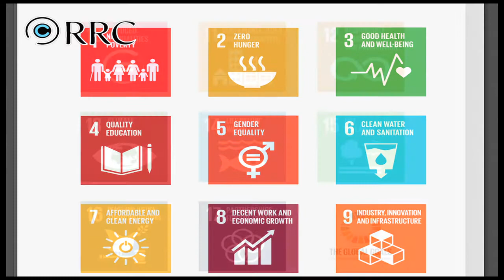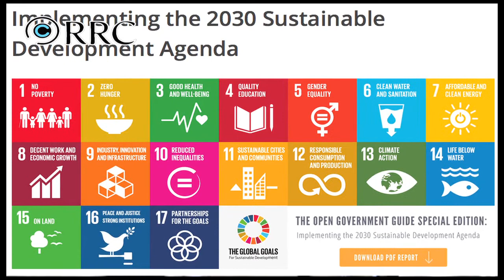Agenda 2030 Alianza para el Gobierno Abierto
Manish Bapna, Ejecutive VIce President and Managing Director, World Resources Institute, nos habla sobre la Angenda 2030 para la Alianza del Gobierno Abierto, misma que se basa en los 17 objetivos de desarrollo sustentable de la Organización de las Naciones Unidas, en seguimiento a los objetivos del Milenio.